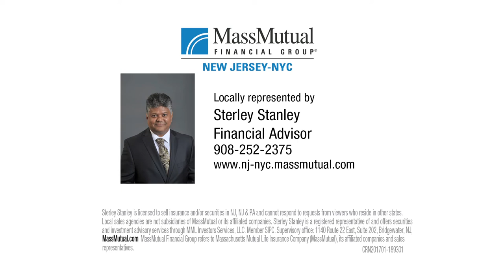MM Sterley Stanley